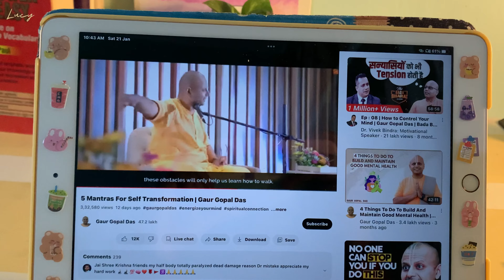𝘼 𝙬𝙚𝙚𝙠 𝙞𝙣 𝙢𝙮 𝙡𝙞𝙛𝙚 ; 𝘼 𝙨𝙩𝙪𝙙𝙮 𝙑𝙡𝙤𝙜 ☁️📖